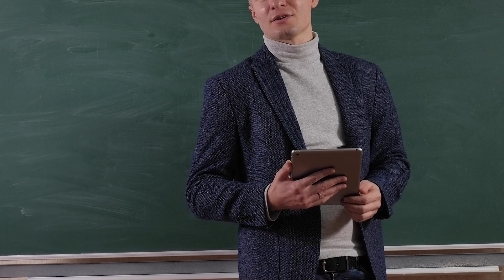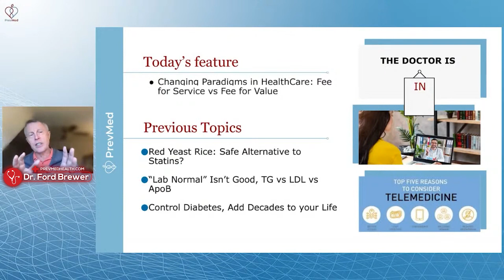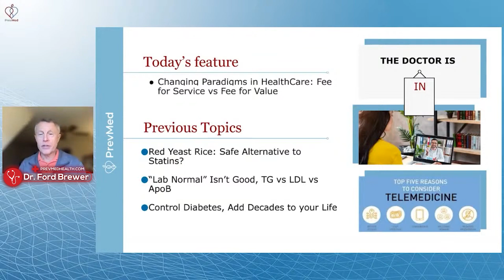Hospitals Make Billions from Lack of Preventive Medicine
If you’re a health care provider, check out the PrevMed Network

Founded by Dr. Ford Brewer MD, MPH, board certified preventive and occupational medicine physician.

🩺At the PrevMed Network, our value-based programs allow providers to focus on patient care while we focus on all of the requirements from CMS and the health plans. We tailor our programs to the individual characteristics of each provider.